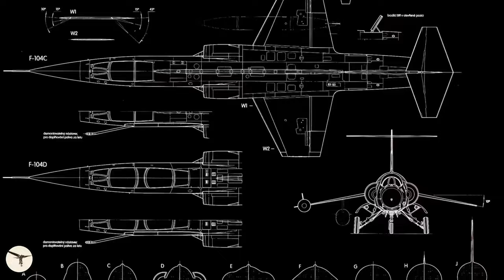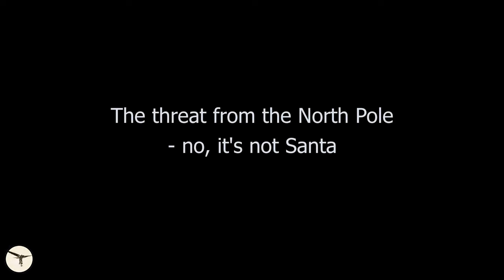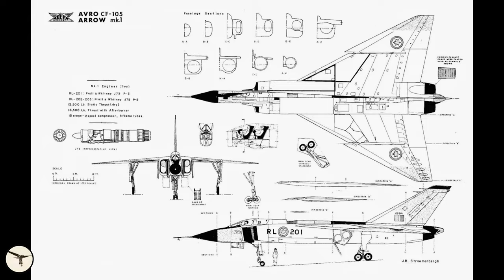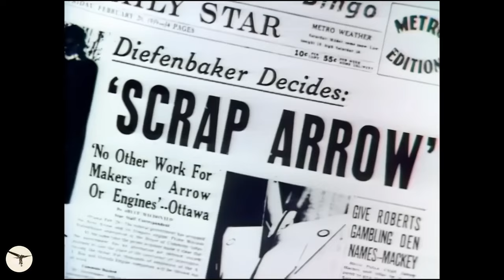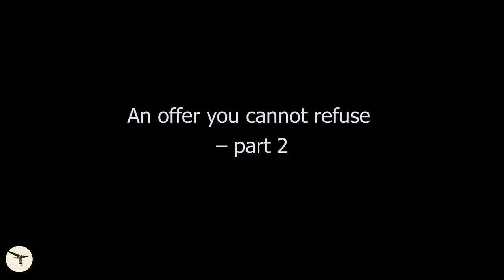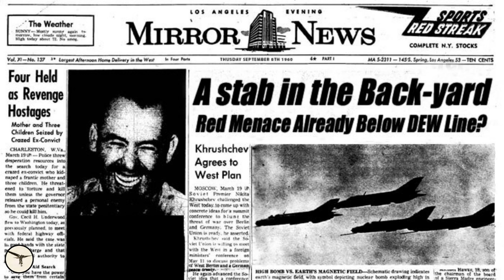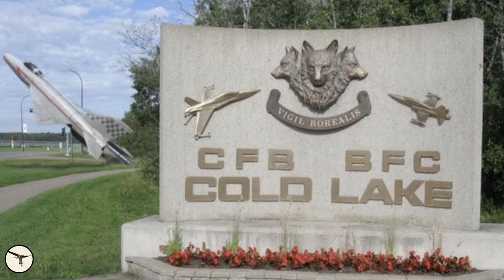MiG-21 in Canada: The best aviation joke ever | Historic Aircraft | Fly with Magnar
First published on April 1, 2023, this video delves into a fascinating aviation hoax from "Vintage Wings of Canada," originally published on April 1, 2011. The story humorously claims that Canada acquired a squadron of MiG-21s, crafted by the witty Evad Yellamo (Dave O'Malley spelled backward).

This video explores the fictional tale of Canada's MiG-21 squadron, the rapid advancements in aviation technology during the Cold War, and the strategic shifts in defense prompted by the Soviet Union's Sputnik satellite launch. Additionally, we touch on the development and legacy of Canada's Avro Arrow.

Video Summary:
-The video details a fictional story about Canada’s MiG-21 squadron, regarded as the best aviation hoax ever.
-It mentions Canada’s defense strategy during the Cold War, focusing on the development of the Avro Arrow and intercontinental ballistic missiles (ICBM).
-The impact of the Soviet Union's Sputnik satellite launch on global defense strategies is discussed.
-The video also covers Canada's efforts to balance its defense investments and the geopolitical implications of aviation advancements during that era.